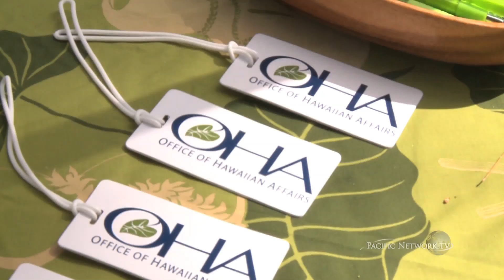Malama Loan - OHA - CBED Nurses 1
Kids learn fun lessons in sustainability.